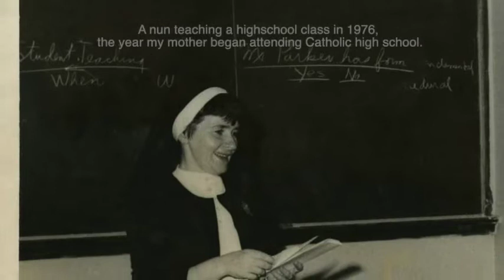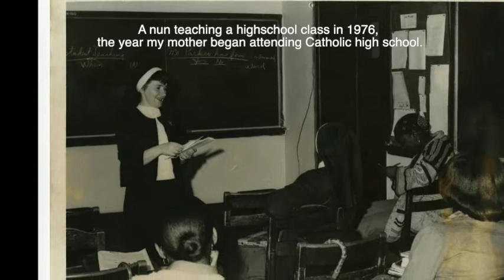American Catholic Nuns in the 1960s-70s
Project by: Paige Trapnell